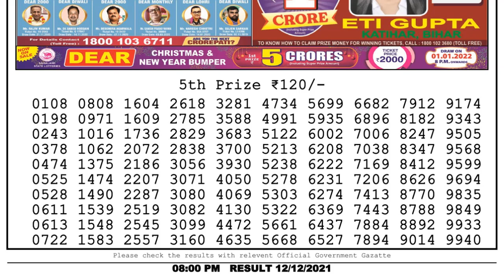Lottery Sambad Result 8pm 12.12.21 Nagaland State Lottery Result